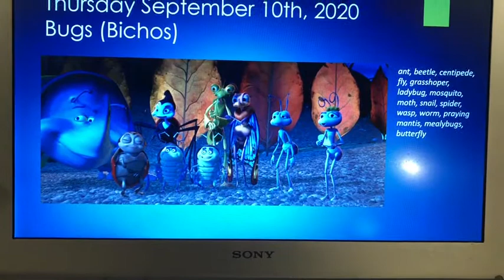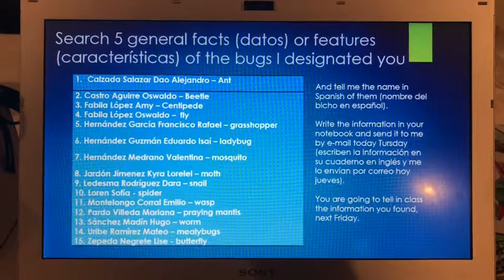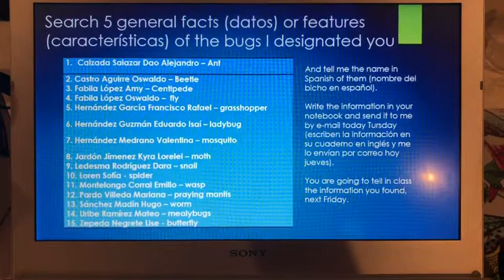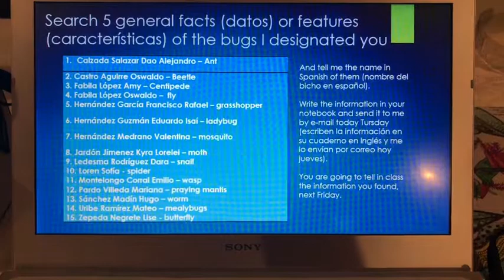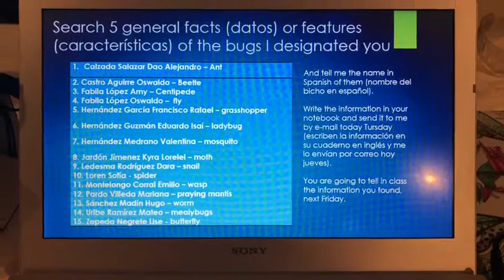5A primaria inglés 10sep20